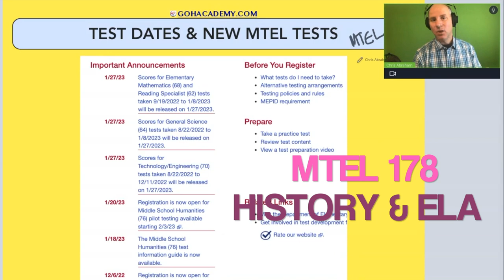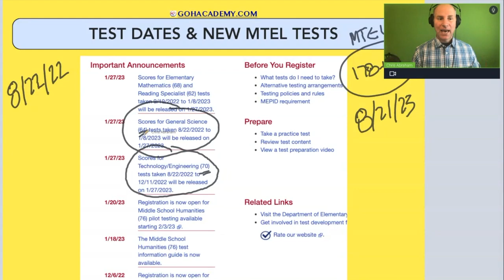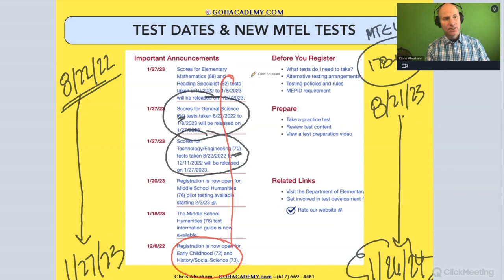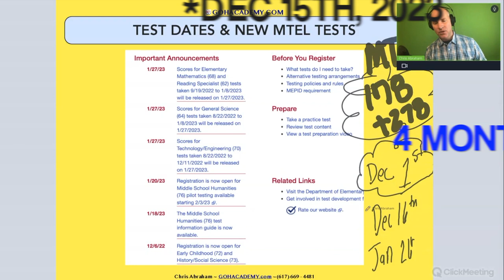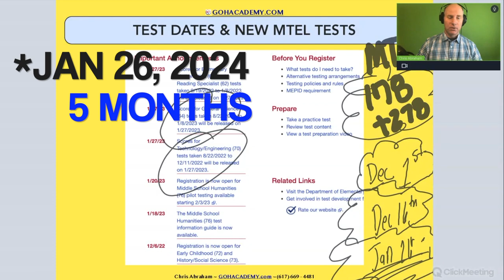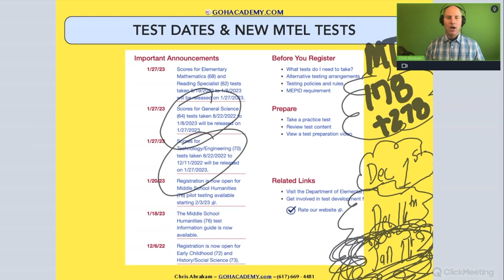When Are Scores Reported For The General Curriculum MTEL178 & 278 New Exams? ~ GOHacademy.com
GOHacademy